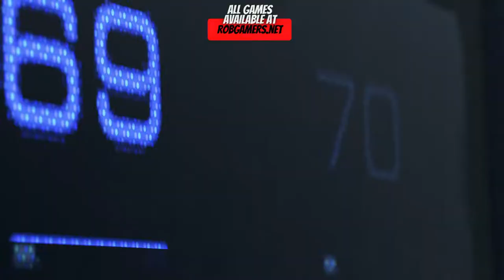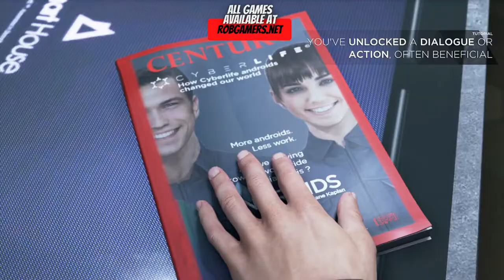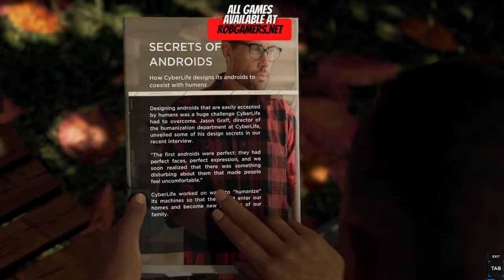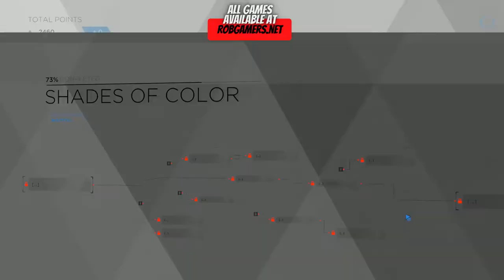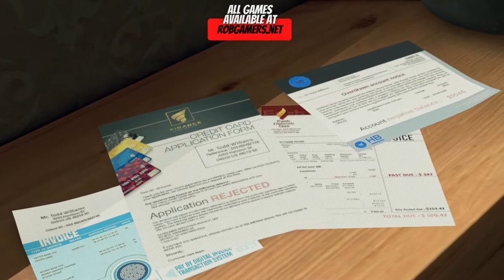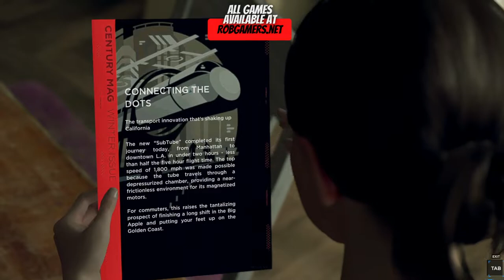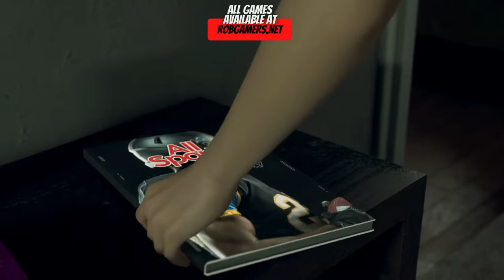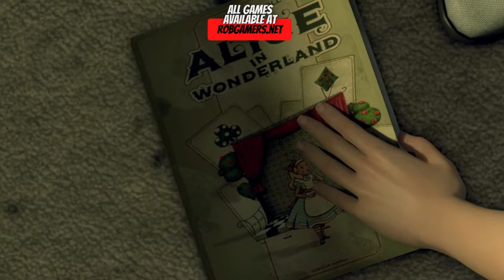DETROIT BECOME HUMAN Gameplay Walkthrough Part 1 | Robgamers.net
About Detroit: Become Human
Detroit: Become Human, Quantic Dream’s award-winning video game production, is finally available on Robgamers.net It stars a world-renowned cast including Jesse Williams (Grey’s Anatomy), Clancy Brown (Carnival), Lance Henriksen (Aliens), Bryan Dechart (True Blood), and Valorie Curry (Twilight). Detroit in 2038 Technology has evolved to the point where humans are everywhere as androids.